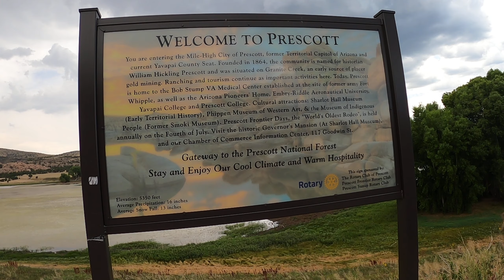Watson Lake Overlook